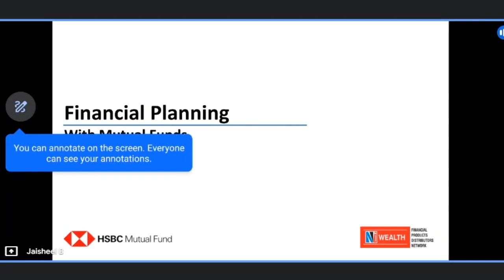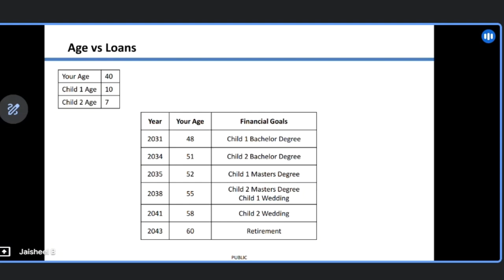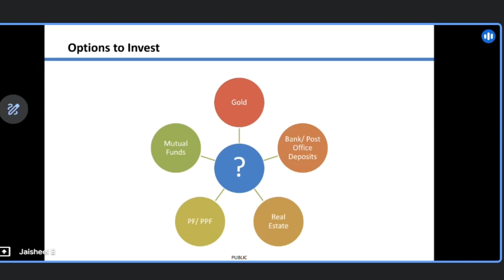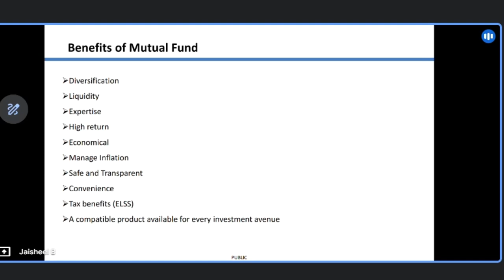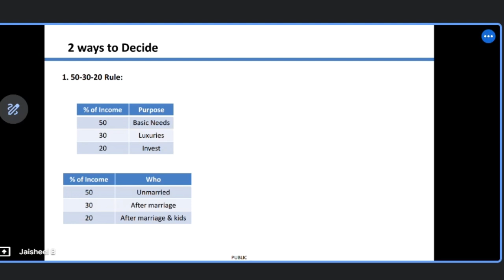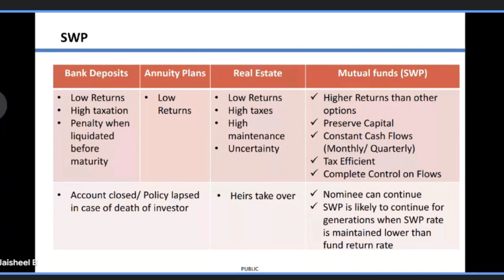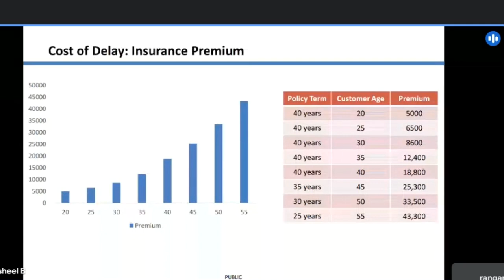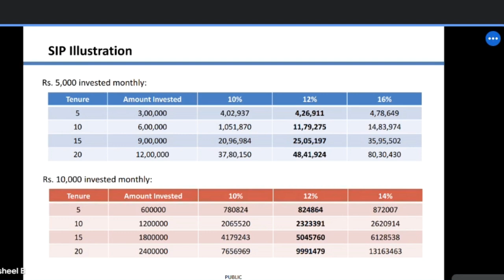Expert Reveals Shocking Finance Plan F Secrets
Please follow the channel link given below for health-related information and business-related plans.

KaviKrishna_Ideas